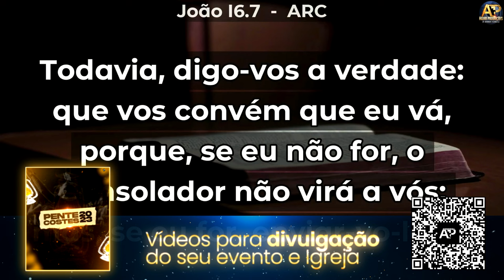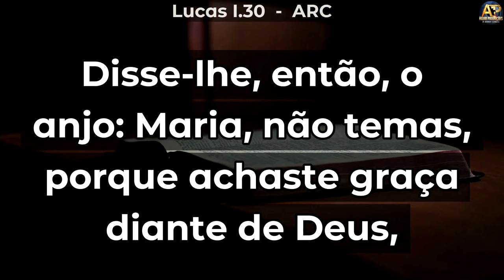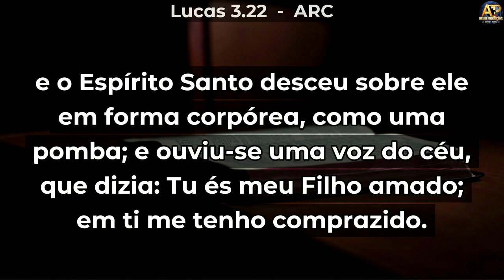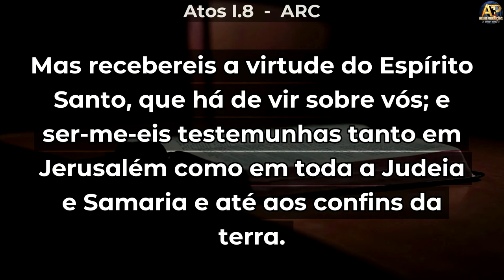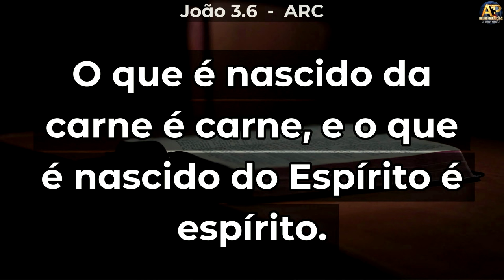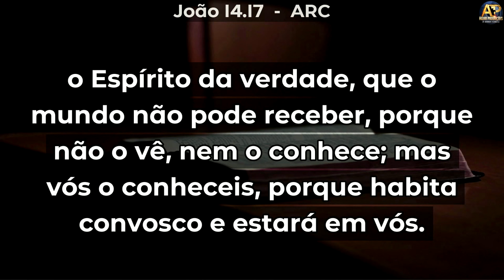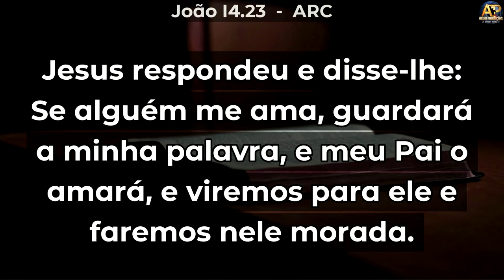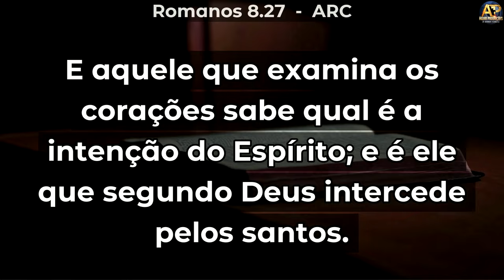LINDO ESTUDO SOBRE A OBRA DO ESPÍRITO SANTO 🕊🔥 - Pr. Sisaque Valadares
Canal Oficial